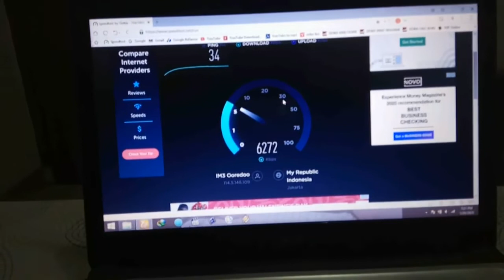KOST DI DAERAH TEBET JAKARTA SELATAN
Beberapa video di Channel Youtube saya ada yang ber-lisensi atribusi, silahkan kalau teman-teman ingin re-upload dan menyisipkan iklan di video nya, yang penting jangan lupa comment terlebih dahulu, dan di kolom deskripsi dicantumkan link sumber video dan/atau link channel youtube Saya.